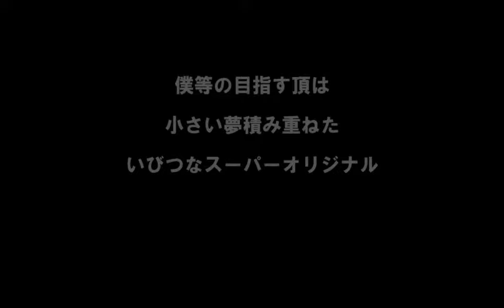【ヨースケコースケ】2nd Album スーパーオリジナル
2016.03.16　待望の2ndアルバム「スーパーオリジナル」リリース！！
シンガーソングライター・サカノウエヨースケと俳優・米原幸佑の新感覚アコースティックデュオ　ヨースケコースケ
ファン待望の２nd Album がリリース！！
【2曲目のタイトルは
トキメいてカラフル　ではなく、正しくは　トキメイてカラフル です。　ごめんなさい。】